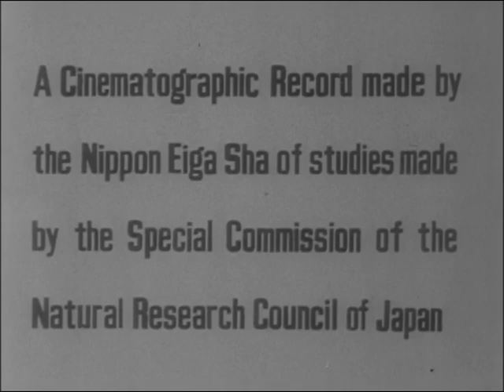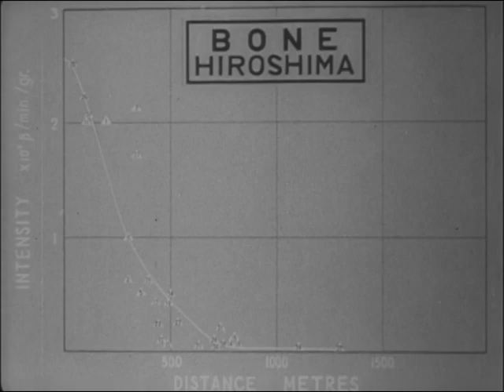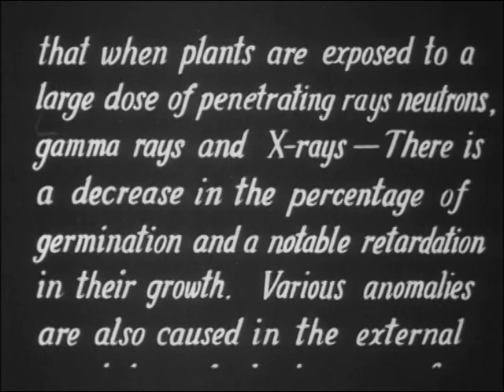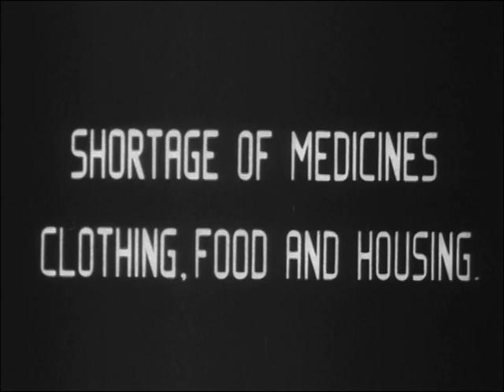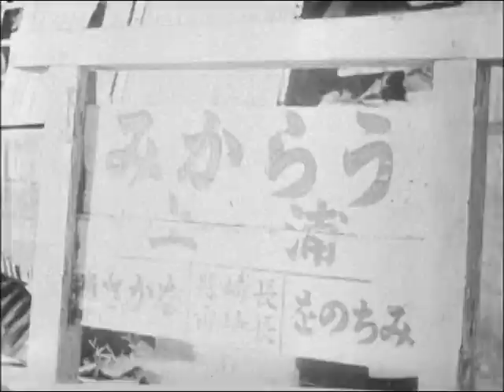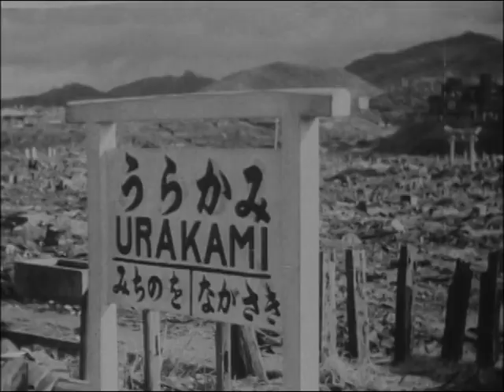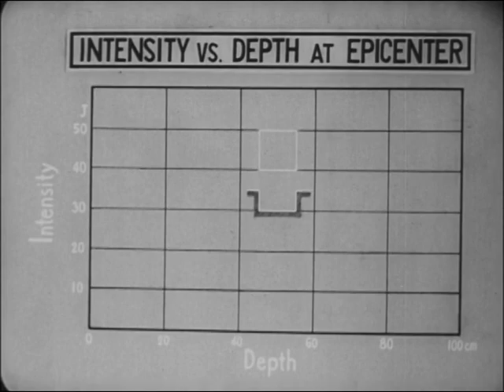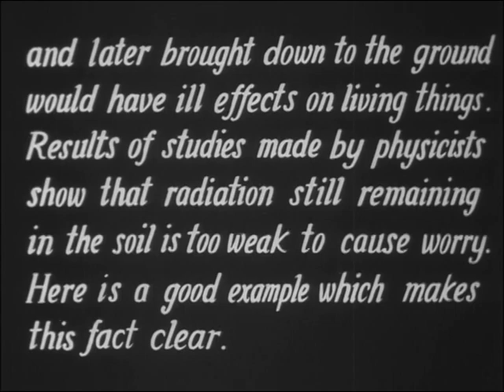Effects of the Atomic Bomb on Hiroshima and Nagasaki | 1946 Japanese documentary produced by the US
Producer, Akira Iwasaki ; director, Sueo Ito; cinematographer, Sadao Yamanaka; distributor, Nichiei Eizō. Additional photography and recording by the Nippon Eiga Sha staff.

Documentary film shot in Hiroshima and Nagasaki immediately after the A-bombings. Production started in September 1945, completed in April 1946. Taken immediately to the US, it was known in Japan as "the phantom A-bomb film." It was returned and first shown to the public in 1967.

A cinematographic record made by the Nippon Eiga Sha of studies made by the Special Commission of the Natural Research Council of Japan.
Completed under the auspices of General Headquarters by United States Strategic Bombing Survey (Motion Picture Project) with the assistance of G-2, Naval Technical Mission to Japan and the Surgeon General's Office.